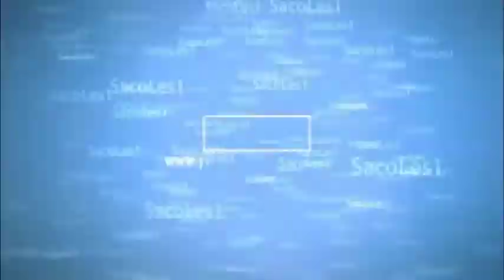Building Game WTF!! L'imaginaire sexuelle de petits enfants sont concretisés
Petit Building Game en compagnie de PhileyQc, LithpwnQc, A114N6, By_Charles90, Nathan508 et Felixr21. Cette bande de petit pervers :) vont nous montrer ce que l'imaginaire d'enfant de 10 à 14 ans peuvent penser. Ça risque d'être juteux xD.

N'hésitez pas à laisser un "J'aime" ça prends une seconde et ça me fait grandement plaisir de savoir votre appréciation.